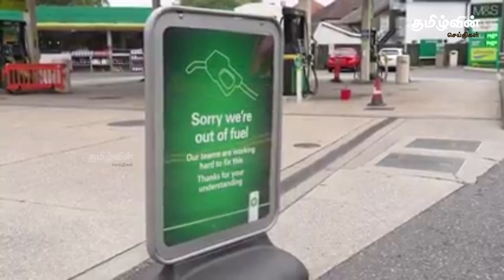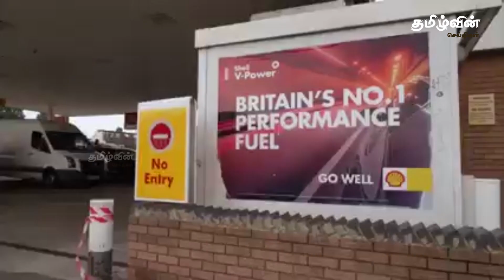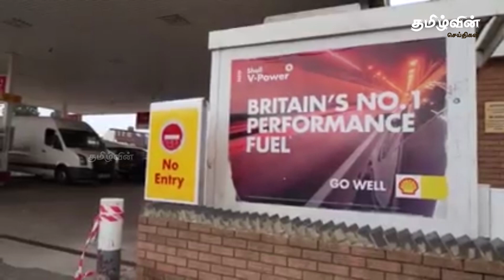பிரித்தானியாவில் இப்படி ஒரு நிலை! திண்டாடும் வாகனச் சாரதிகள் | Tamilwin News Updates